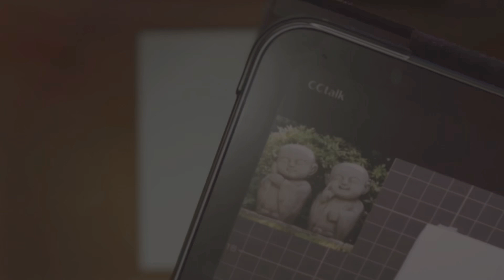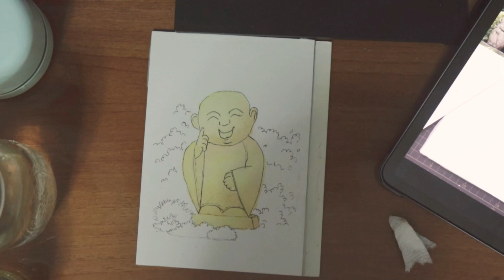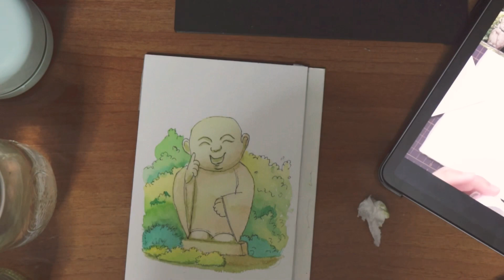Watercolor Practice - Buddha Statue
This is not a tutorial but more of a practice diary.